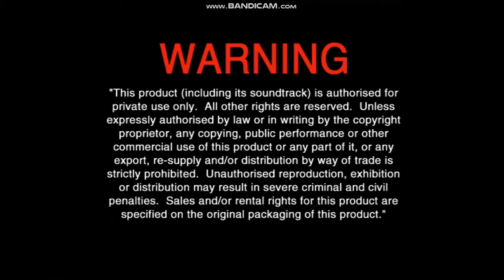Pixar Seven Unforgettable Short Films! DVD Menu Walkthrough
Copyright Goes To Disney, & Pixar.